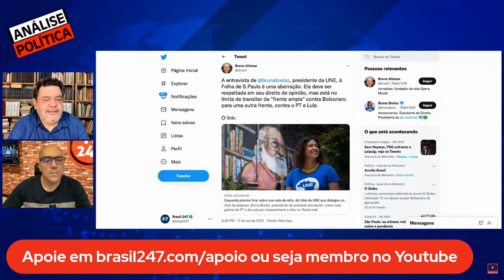Crítica de Breno Altman a presidente da UNE é tida como misógina | Momentos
Crítica de Breno Altman a presidente da UNE é tida como misógina | Momentos da Análise Política na TV 247